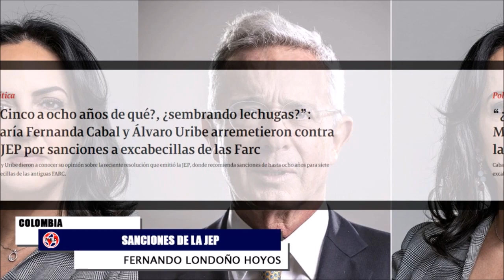🚨 LAS ABSURDAS SANCIONES DE LA JEP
“¿Cinco a ocho años de qué?, ¿sembrando lechugas?”: María Fernanda Cabal y Álvaro Uribe arremetieron contra la JEP por sanciones a excabecillas de las Farc.